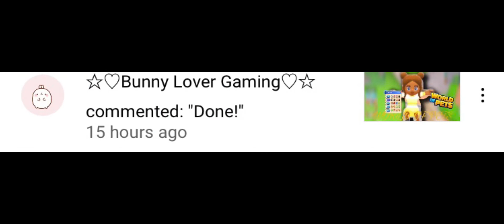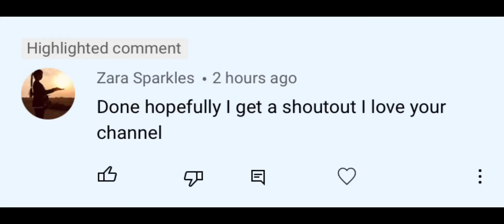Trying to find ZACK/Telling story time.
If you want a part two all you have to do is just like the video if you want and
 Say part 2

If you wanna shoutout  all you have to do is comment done.